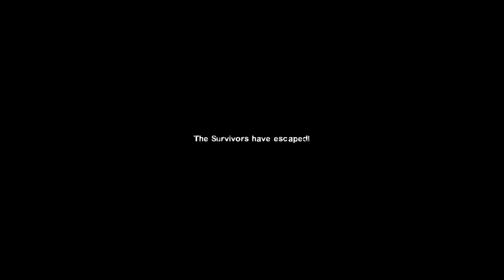Death Toll with some moddies